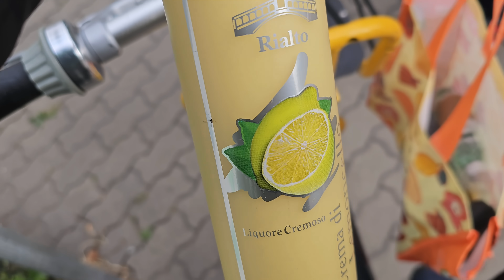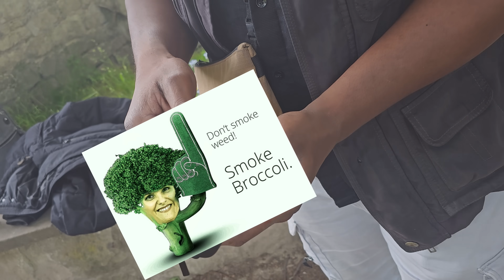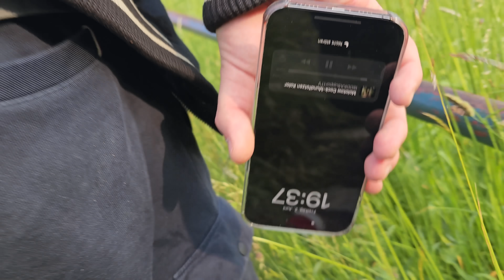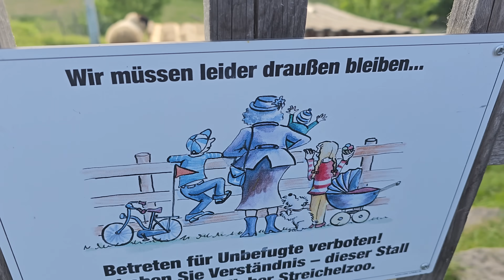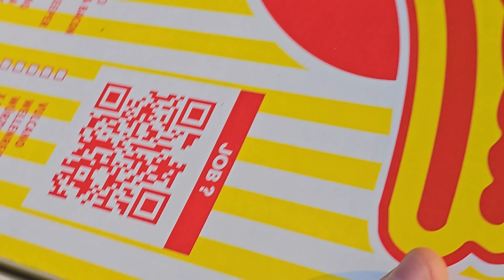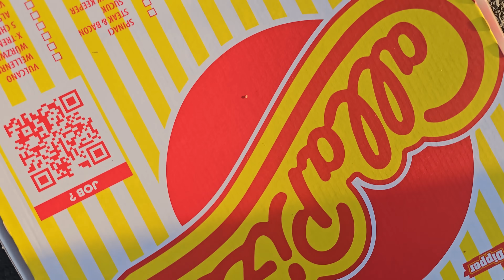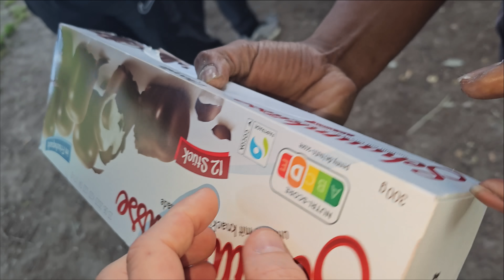Hector Panzers 27ster Geburtstag